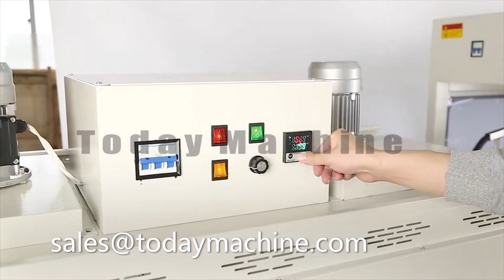ChoppingCutting Board Automatic Vertical L Bar SealerSealing ShrinkShrinkingShrinkable WrapWrappingP